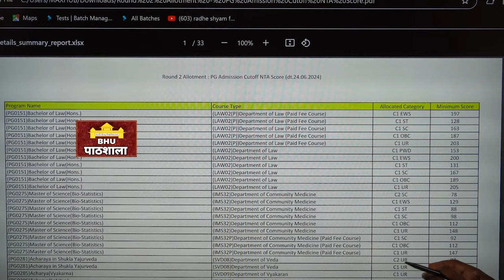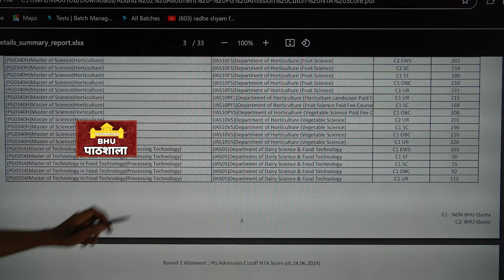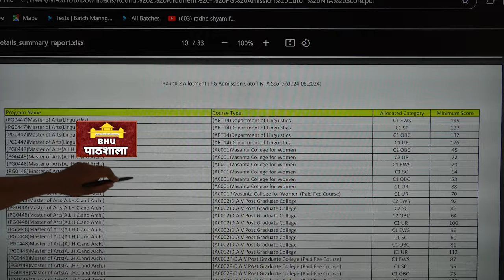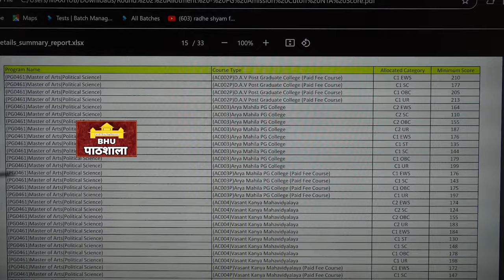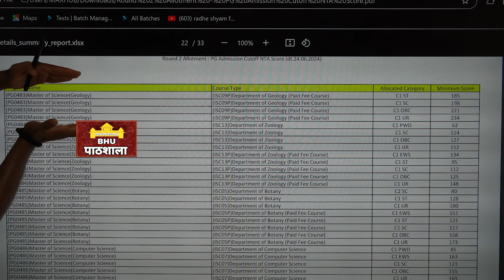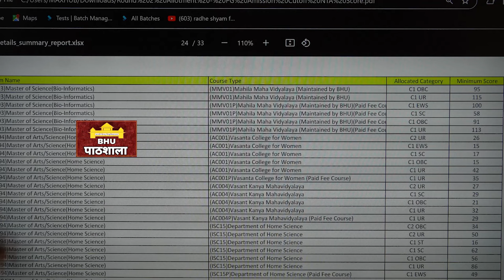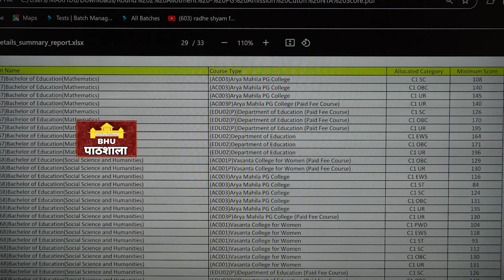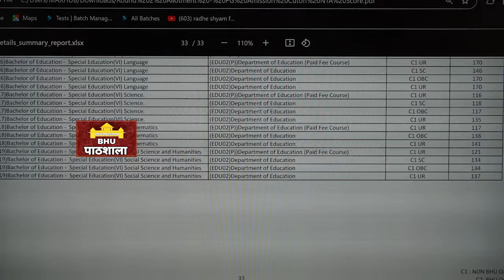BHU PG 2nd Round Cutoff Official List 🔥 यहां से Check ✅ करें अपना Cutoff 2024 All PG Courses